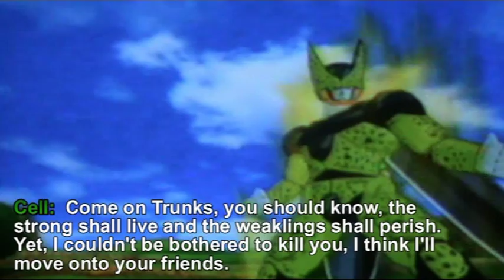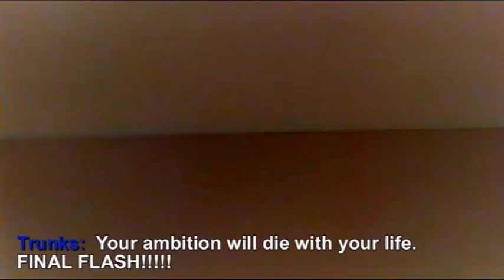Dragonball Z Present Cell Episode 18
Once again, the title speaks for itself.                                                                            I have the right to keep this video up. Thank you for understanding. I DO NOT OWN DRAGONBALL. DragonBall, DragonBall Z, DragonBall GT and all logos, character names and distinctive likenesses thereof are trademarks of TOEI ANIMATION, Ltd. (Thanks to whoever originally typed that btw) The Official Dragon Ball Z Web Site from FUNimation Productions, LTD. Contains character information, episode summaries, Club Z, and much more.Dragon Ball Z (ドラゴンボールZ, Doragon Bōru Zetto?, commonly abbreviated as DBZ) is an anime series produced by Toei Doga (now Toei Animation). ... Message Boards. Discuss this title with other users on IMDb message board for Dragonball (2009) ... who was most usless of all the z fighters • enferno18 ... Directed by Daisuke Nishio. With Jôji Yanami, Masako Nozawa, Christopher Sabat. Visit IMDb for Photos, Showtimes, Cast, Crew, Reviews, Plot Summary, ... dragon ball z meets metallica. ... Dragonball Z Burst Limit Flash Detection. Anime Wallpapers, desktop backgrounds and scans from Dragonball Z anime page 1 of 8, manga and more. Anime and manga wallpapers, video game desktop ... Dragonball Z TV Show, TV.com is your reference guide to Dragonball Z Show. Episode guide, photos, videos, cast and crew information, forums, ... Dragon Ball Z. Season Five. Click to Access. Get all your favorite Dragon Ball DVDs & More at these retailers:. Credit of songs to Bruce Faulkner, Han Zims and whoever composed the metroid prime songs, Immediate band I give credit too as well.